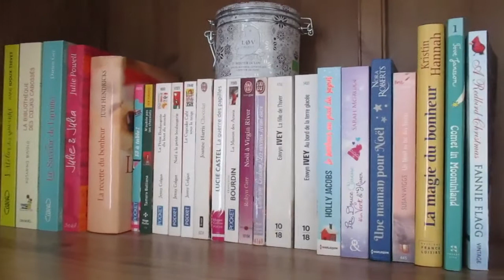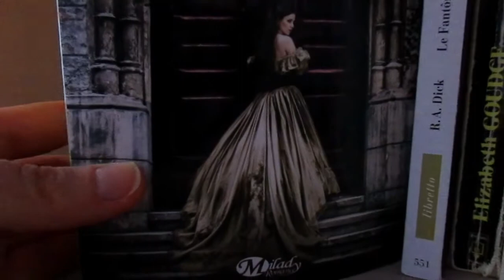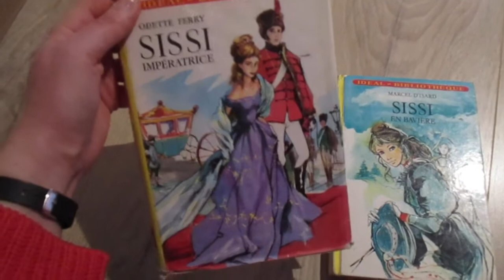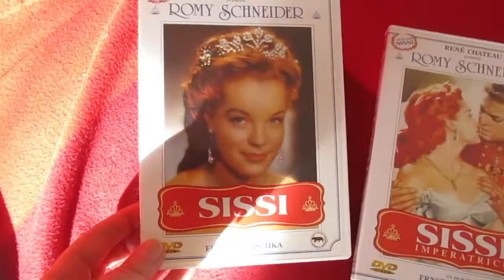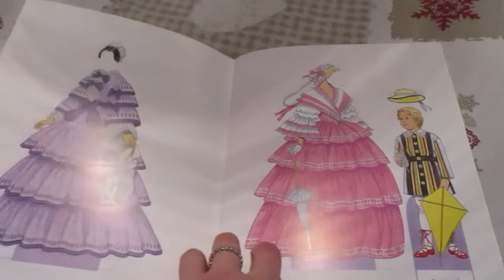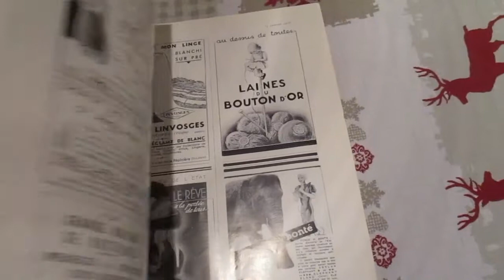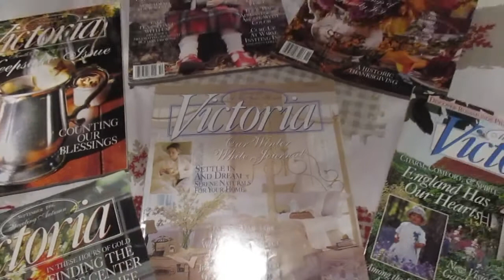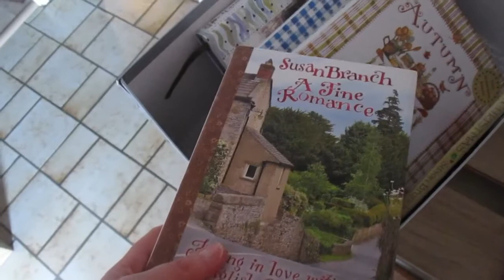👗 5 (mix) ~ La vidéo de la futilité absolue...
Chick-litt, feel good, crinolines, magazines, bijoux, accessoires pour cheveux... ^_^ En voilà de l'investigation rigoureuse, de l'enquête sérieuse et de la chronique instructive !! :-) Ou plutôt du frivole, du pailleté et du doudou...